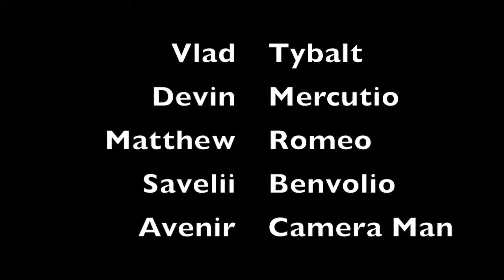Romeo and John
This is for fun and for class work!!!